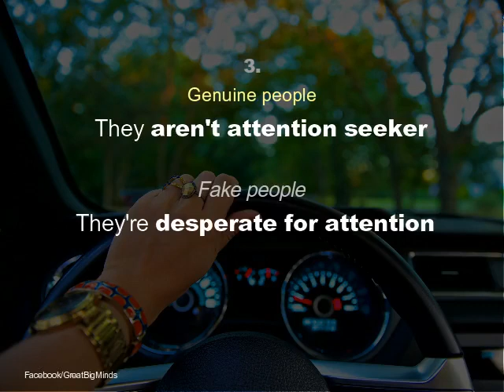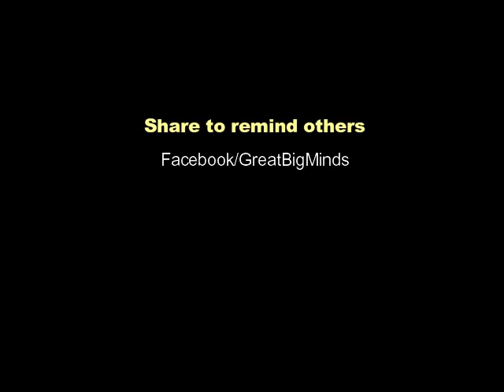8 Signs of fake nice people - Be careful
Good to know so as to know when to ignore and walk away when necessary.
Share to remind others.